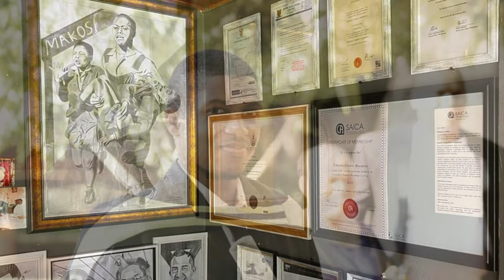Accounting | Chartered Accountant